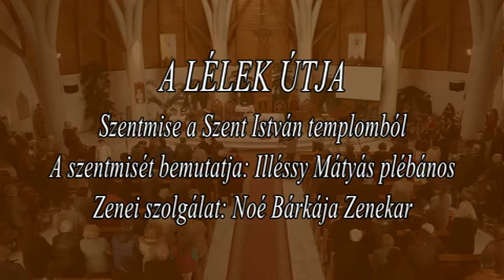A lélek útja - 2017.03.19.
A százhalombattai HalomTV 2014. februárja óta kéthetes rendszerességgel felveszi a vasárnap délelőtti szentmisét (Illéssy Mátyás plébános atya és a Noé Bárkája Zenekar "gitáros" zenei szolgálatával). Ezekből a felvételekből egy 45-55 perces szerkesztett műsor készül, melyet a következő műsor elkészültéig (2 hét) rendszeresen, több alkalommal sugároznak a városi televízióban. A műsor célja elsősorban a város evangelizációja, a katolikus liturgia megismertetése a nézőkkel. A visszajelzések nagyon pozitívak, úgyhogy reméljük az együttműködés hosszútávon is megmarad. A zenés részek és a Noé Bárkája Zenekarról további információk